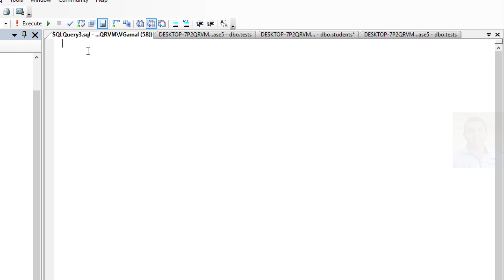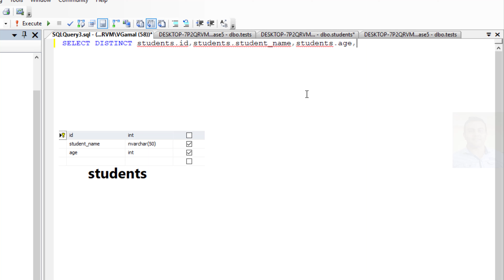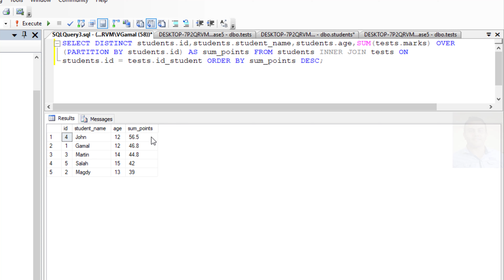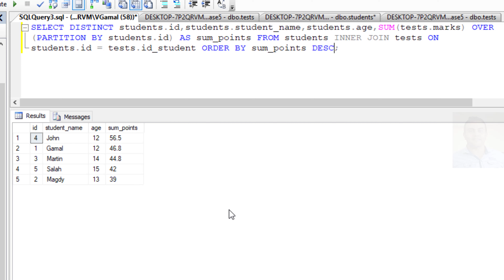How to query to sum rows in column based on another column between 2 tables without group by in SQL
How to query to sum rows in column based on another column between two tables without group by in SQL server